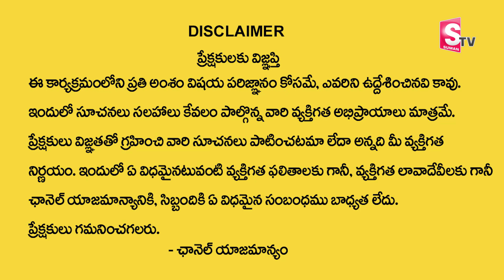Dashami Remedies | Powerful Mantra | Thirupathi Murthy Avadani